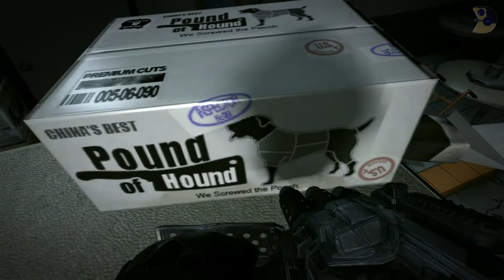Lets Play Duke Nukem Forever #13 - Ein Schock im Wasser [German/HD]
Duke ist zurück!

Geladen, entsichert und bereit für jede Menge Action bringt Duke epische, feuerstarke Waffen, riesige Explosionen und reinen, ungetrübten Spielspaß!

Setzen Sie Ihre Sonnenbrille auf und treten Sie in die Fußstapfen von Duke Nukem! Die Aliens übernehmen langsam die Welt und nur Duke kann sie retten. Schweinecops, außerirdische Schrumpfstrahlen und enorm große Alienbosse können diesen epischen Helden nicht davon abhalten seine Mission zu erfüllen: Die Welt retten, Bräute retten und dabei einfach ein knallharter Typ sein.

Duke bringt wiedermal ein übertriebenes Waffenarsenal, nicht endende Action und unglaubliche Stufen der Interaktion mit sich. Stunde um Stunde bietet der Einzelspielermodus pure Action, aber es gibt natürlich auch noch eine riesige Auswahl an Mehrspielermodi, damit der Spaß noch länger anhält.

Story:

Haben die Alienbastarde ihre Lektion beim ersten Kontakt immer noch nicht gelernt? Duke nahm sich für eine Weile eine Auszeit, doch schlägt nun zurück und bringt sein eigenes Franchise über seinen Ruhm von der ersten Rettung der Welt. Die Aliens sind nun zurück auf der Erde und bringen Dukes versautes Leben durcheinander.

Die außerirdischen Eindringlinge entführen die Frauen der Erde, hauptsächlich die heißen! ...und tranken Dukes Bier. Das. Werden. Sie. Nicht. Überleben. Während Duke sich durch die Wellen aus Aliens kämpft, muss er mit ansehen, wie sein Spielerparadies und Duke-Nukem-Franchise-Marken zermalmt werden. Zeit ihnen zu zeigen was Schmerz bedeutet!

Spiel-Features:

Lachen Sie sich tot: Duke hält sich nicht zurück. Seine durchweg amüsanten Einzeiler bringen Sie so richtig zum Lachen.

Umgebungsinteraktionen: Verbringen Sie ruhig so viel Zeit wie Sie wollen damit Körbe zu werfen, Gewichte zu heben, Pinball, Billard, Airhockey zu spielen oder versuchen Sie sich an Glücksspielautomaten.

Umfang und Abwechselung: Gespickt mit explosiver FPS-Action, ausgefallener Szenerie, Fahreinlagen und Rätsellösen — dem Spieler wird durch diese ganze Unterhaltung niemals langweilig werden!

Unvergleichbare Mehrspielermodi: Klassische Modi neu aufgelegt mit dem gewissen Duke-Feinschliff. Schrumpfen, zermalmen, frieren und zerschmettern Sie Ihre Gegner... oder zerfetzen Sie sie einfach mit einer Rakete.

zusätzliche Tags: Devestator, M1911, Laserminen / Laser Trip Mine, Laserbomben / Proximity Mines, Schrotflinte / Shotgun, Ripper / Chaingun Cannon, Schrumpfkanone / Shrink Ray, Gefrierstrahler / Freezethrower, RPG , AT Laser, AT Captain Laser, Pipebomb, Assault Commander, Assault, Trooper, Prgnator, Enforcer, Octabrain, Okctababy, Pig Cop, Dukeinator, Cycloid